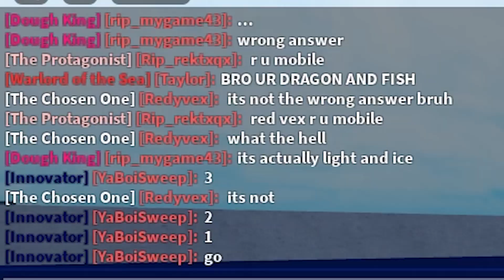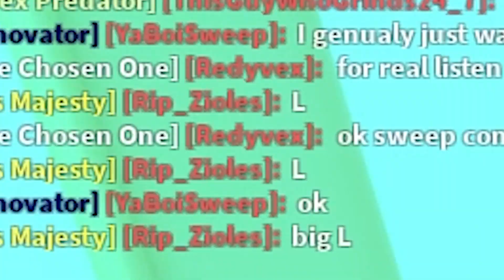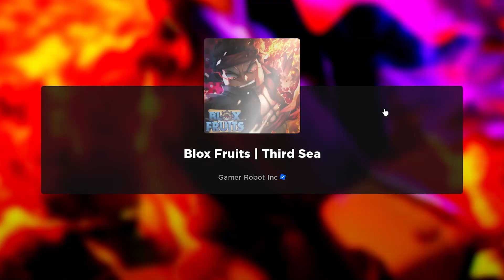These Light Combos Are Skillful.. 💀 (Blox Fruits)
shoutout to the people who disrespected me in the game 💀💯
another light video yipee